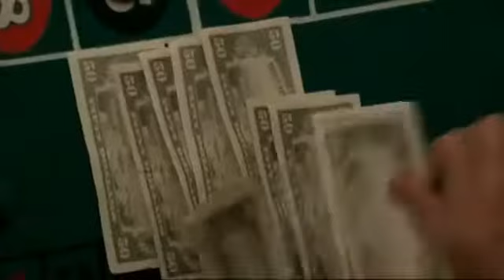Phim3HD.Net| [Kinh Dị ] Trailer Hostel 3(Nhà Trọ Chết Chóc 3) - 2011